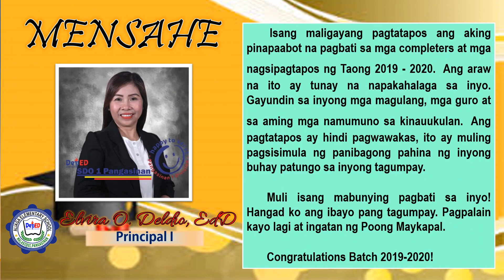Aliaga ES KD Virtual Moving Up Ceremony S.Y. 2019-2020